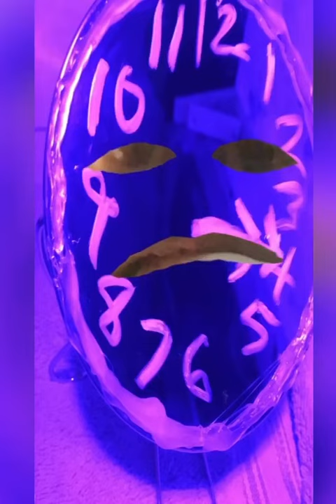I’m so lifted- Justin Time Whyzork